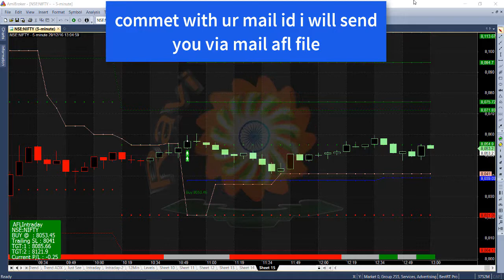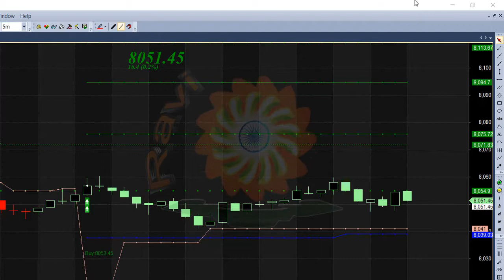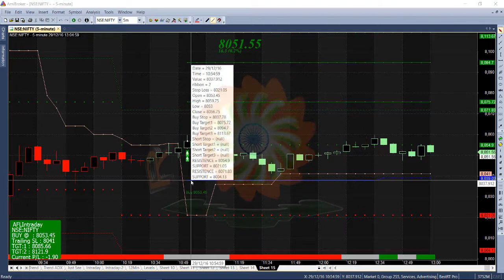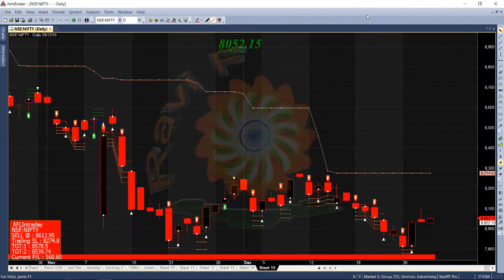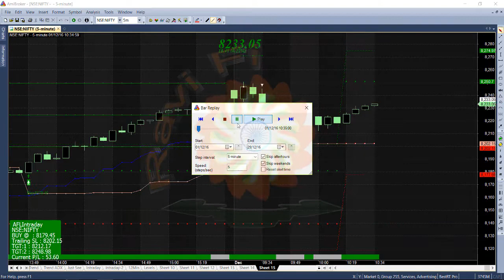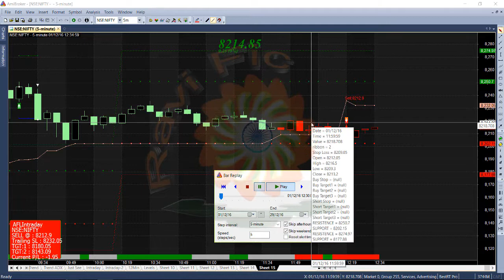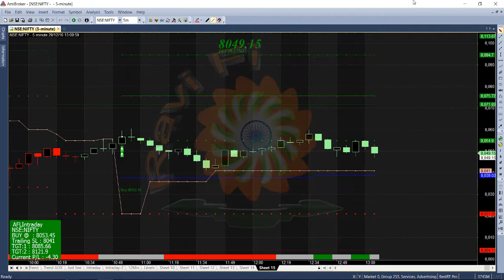3+1 Sure Short All In AFl For Intraday And Short - Medium term Trader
Hey Trader To I Share one of amzion all in one afl
best working in 5min, 10min, 15min & EOD chart
with 3 AFL mix in one AFL
1st Sri AFL
2nd Dynamic Levels
3rd Opening Range Brakout [ ORB ]
best result follow my guide

Dear Trader,
Today 13 March 2017 And I Stop Comment On This Video. Due To Many PPL Get This AFL In Free Of Cost And No One Support & Give Me Donation Or Any Fee For This AFL So Now U Want This AFL So Need 1st Pay 3000/- For Life Time via our payment gateway ] ( Provided By Icici Bank )